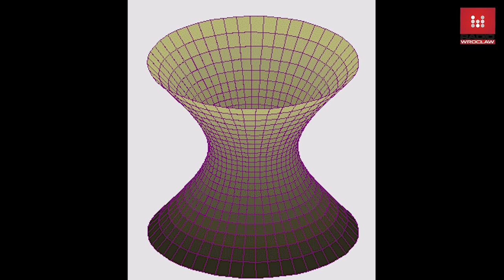Co jest za płótnem Panoramy Racławickiej? Tajemnice wielkiego malowidła Panorama Racławicka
Co jest za płótnem Panoramy Racławickiej? Tajemnice wielkiego malowidła